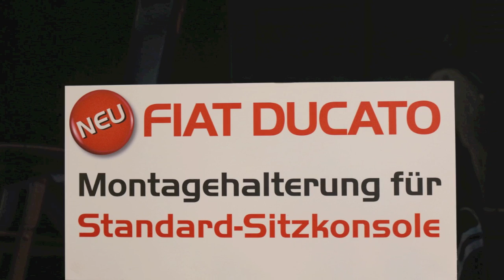Elektronik sinnvoll untergebracht – Halterung für Ducato Sitzkonsole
Mit der Klemmhalterung von Büttner Elektronik lässt sich ohne Bohren zusätzliche Elektronik wie Batteriebooster, Ladegeräte etc sinnvoll unterbringen, ohne wertvollen Stauraum zu blockieren. Mehr dazu auf unserem Blog